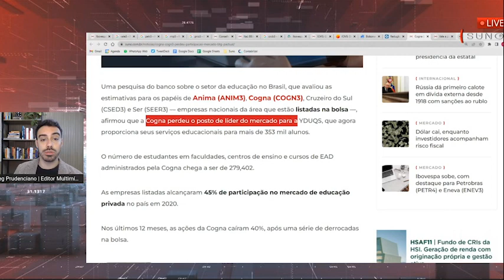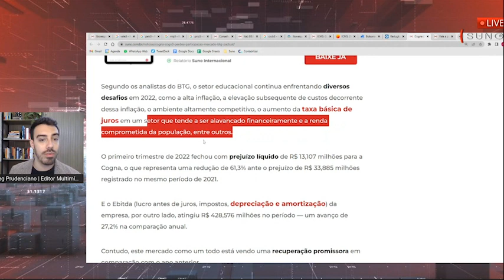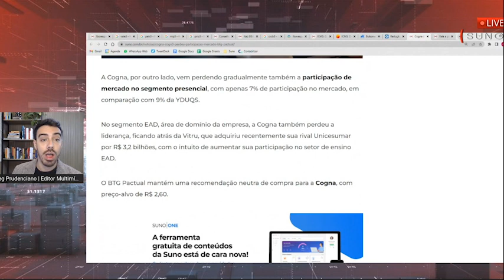Cogna (COGN3) perde participação do mercado educacional, diz BTG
A Cogna (COGN3) deixou de ser líder de mercado no setor educacional, de acordo com um recente relatório temático da área produzido pelo BTG Pactual.

Essa é a Notícia do Dia!